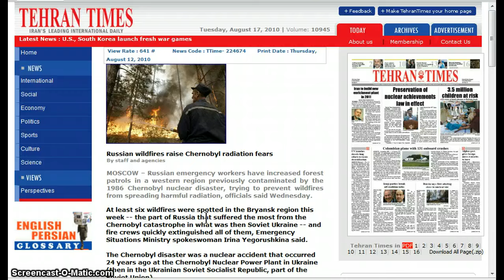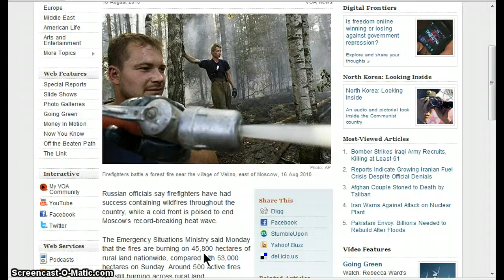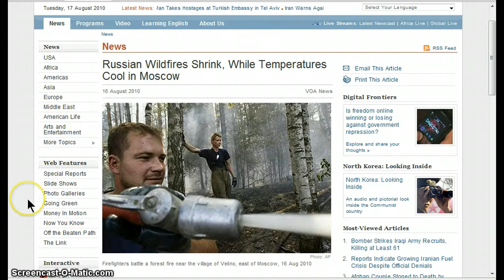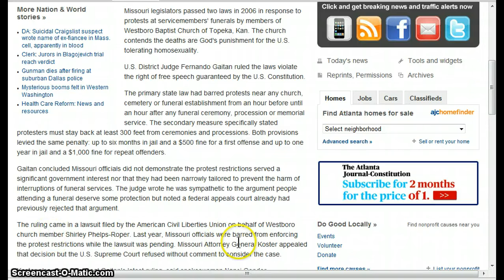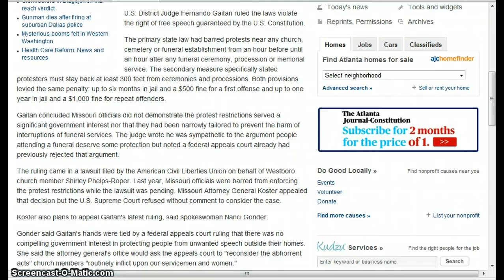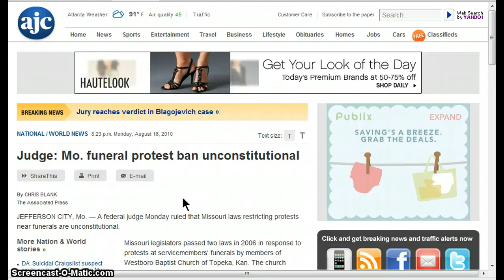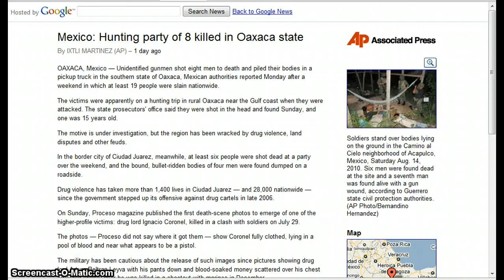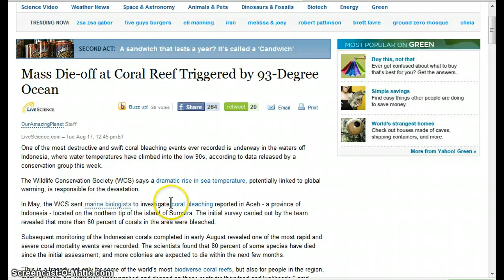GGN- News Bulletin :: August 17, 2010 Part 2/2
(VOA News) Russian officials say firefighters have had success containing wildfires throughout the country, while a cold front is poised to end Moscow's record-breaking heat wave.

The Emergency Situations Ministry said Monday that the fires are burning on 45,800 hectares of rural land nationwide, compared with 53,000 hectares on Sunday. Around 500 active fires are still burning across rural land.
(AJC) JEFFERSON CITY, Mo. — A federal judge Monday ruled that Missouri laws restricting protests near funerals are unconstitutional.

Missouri legislators passed two laws in 2006 in response to protests at servicemembers' funerals by members of Westboro Baptist Church of Topeka, Kan. The church contends the deaths are God's punishment for the U.S. tolerating homosexuality.

U.S. District Judge Fernando Gaitan ruled the laws violate the right of free speech guaranteed by the U.S. Constitution.

HEADLINES

Judge: Mo. funeral protest ban unconstitutional

Mexico: Hunting party of 8 killed in Oaxaca state

Drug hitmen kidnap Mexican mayor near U.S. border

Mass Die-off at Coral Reef Triggered by 93-Degree Ocean

Projects as 'Symbol of President Obama's Commitment to American People'

food prices fluoride illuminati New World Order rockefeller rothschild bilderberg wikileaks BP oil spill gaga Monsanto china Pakistan Iran nuclear plant facility Bushehr rains floods deaths killed russia heatwave wild fires puberty superbug rubik's cube belize stock market tiger woods paypal north south korea Cheonan sunk drill exercise zionist isreal isreali serial killer spy mossad agent flotilla aid gaza steven slater CNN psyops false flag teri hatcher credit report ramadan obama mosque